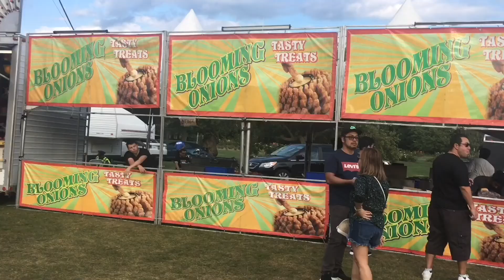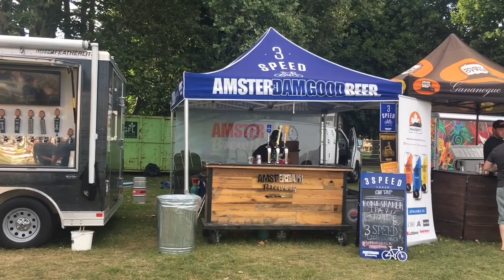We went to Ribfest 2019 (Hamilton, Ontario)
While we were in Canada, Ribfest came to Hamilton so we decided to take my boyfriend for the first time. Also bonus random footage at the end of him doing random “constructiony” things.